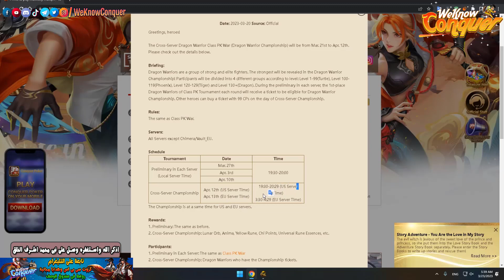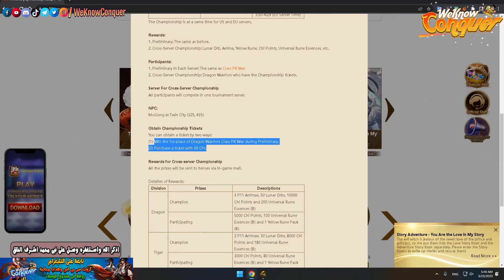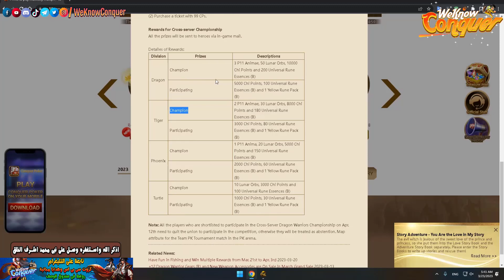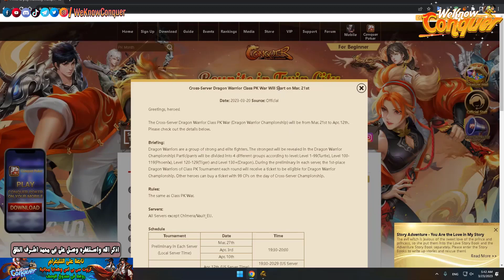شرح ايفنت وكيفية تسجيل فى اقوى حرب للدراجون ورير CF Dragon Warrior Class PK - كونكر اون لاين 2023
جرمنات جديدة ومختلفة للعبة Tekken و Spider Man 😮 - فى اقوى سيرفر كلاسيك Dragon Conquer - العب دلوقتى
لو كتبت الكود ده ( 52027193 ) فى خانة الBind فى الايفنت - هتكسب ملايين كتير فى تطبيق كونكر بوكر 2023
شرح نظام الربح الجديد Refer & Earn - اكسب ملايين كتير مجاناً وفلوس حقيقة - فى تطبيق كونكر بوكر 2023
جروب [ Trusted ✔️] OR [ No ❌] We Know Conquer - كونكر اون لاين 2023 - لو عايز تعرف شخص ثقة او لا
تابعنا يومياً للمزيد من الشروحات :-